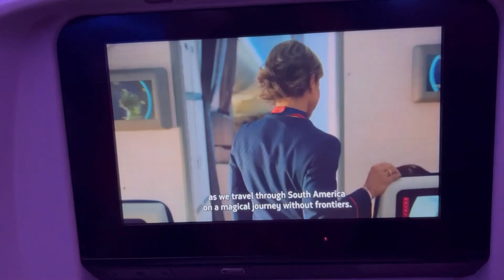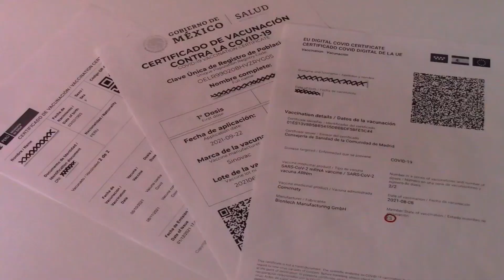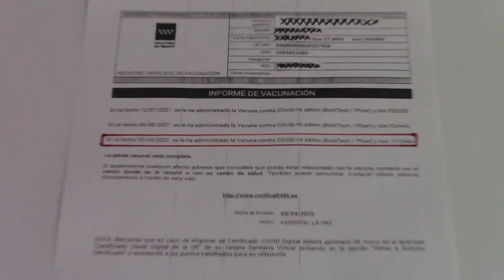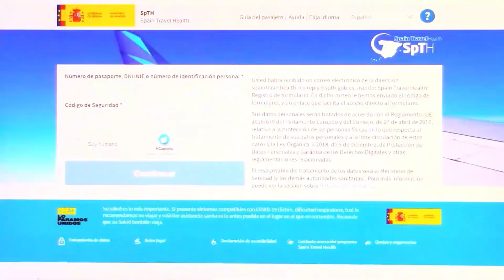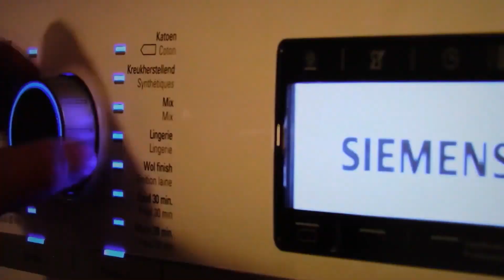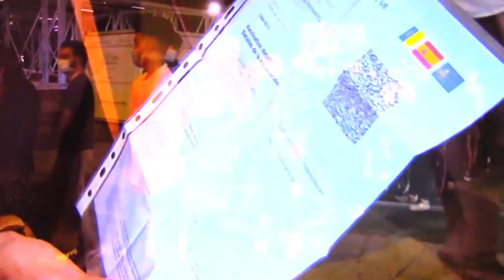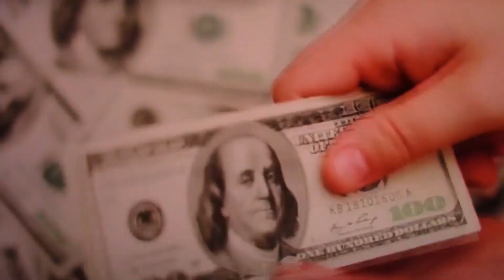😱🇪🇸se ACTUALIZAN LOS REQUISITOS PARA VIAJAR A ESPAÑA como TURISTA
Los requisitos sanitarios para viajar a España están en constantes cambios, hasta hace unas semanas atrás el certificado de vacunación de covid-19 era un requisito obligatorio pero esto ha cambiado a dia de hoy los turistas que deseen viajar a este pais deberán presentar solo su formulario de control sanitario .

Sitio web - Nuevos Requisitos Para viajar a España 2022 🔽

Portal oficial para completar el formulario de control sanitario - Código QR 🔽